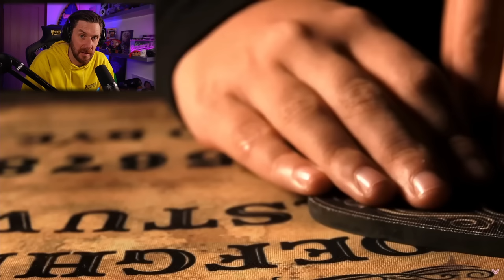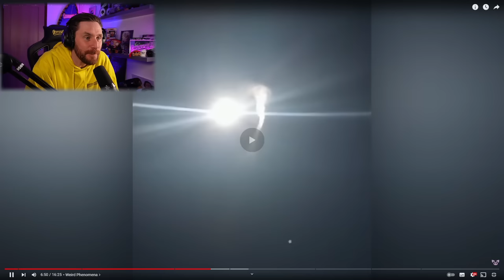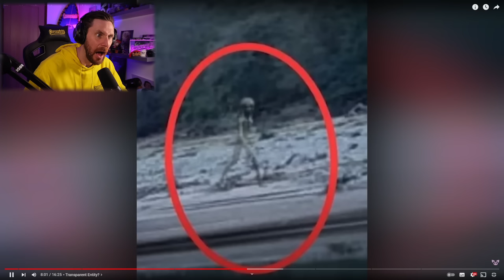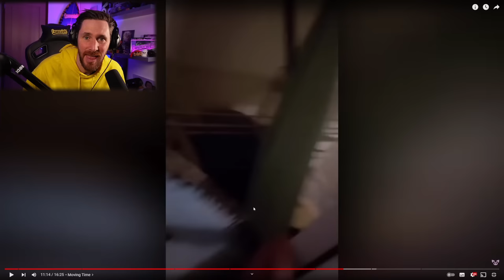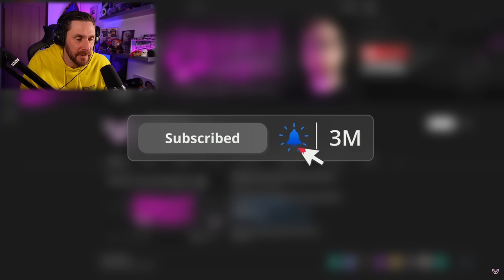Videos That Make Skeptics Convert? - MUST WATCH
Take a look at these videos because these are supposed to make a skeptic believe.

Caspersight
Newquay
England
TR7 9EG